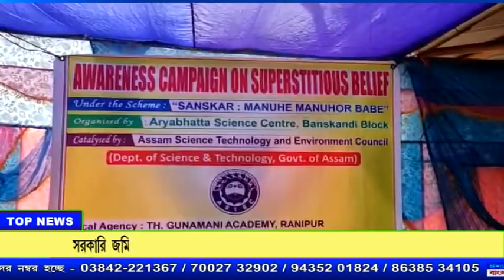Ishan Bangla PRIME TIME News 07 - 02 - 2021